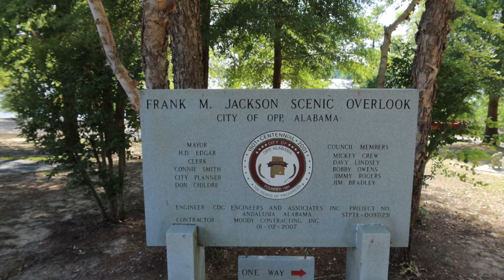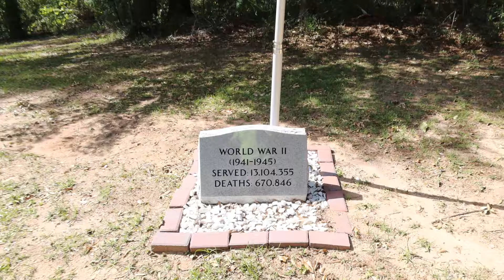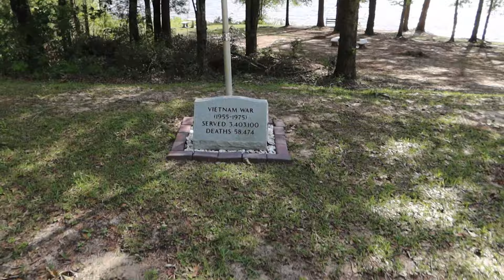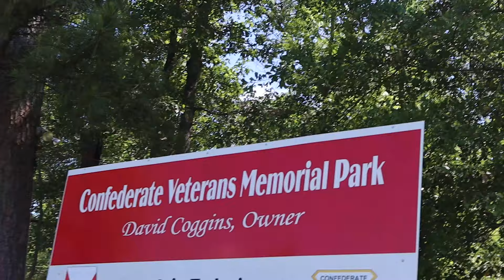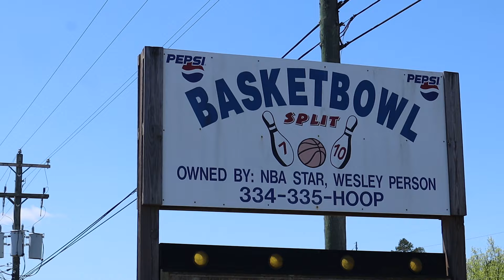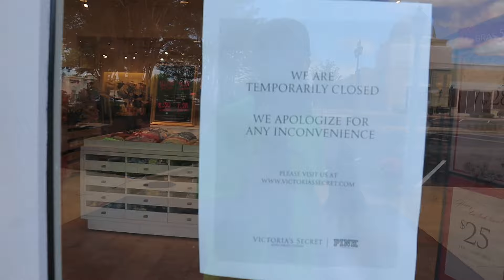An Early Morning Tornado And We Check Out Roadside Attractions On The Trip To Montgomery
For Episode  461 we start the day off with the tornado sirens going off and then we hit the road to Montgomery to check on the house and on the way we stop at several attractions along the way

Michael Williams
1500 Baffin Court
Montgomery, Alabama
36110